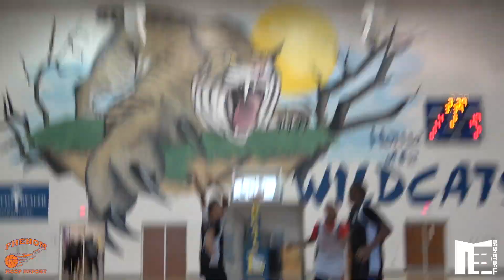The BEST of South Carolina Middle Schoolers SHOW UP at SCJrPhenom